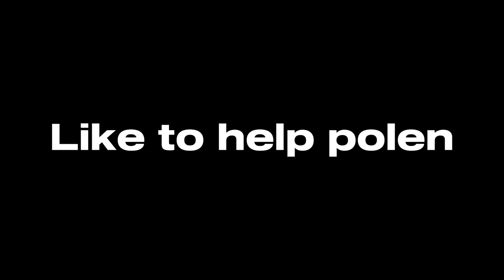Polandball Plays Roblox [ Part 1 : Natural Disater Survival ]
Polandball plai bobloz yes